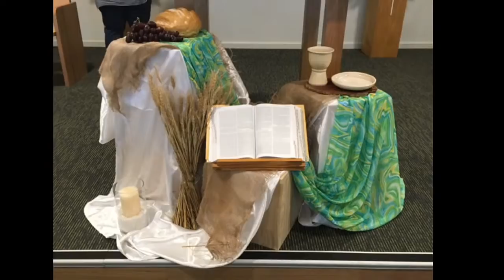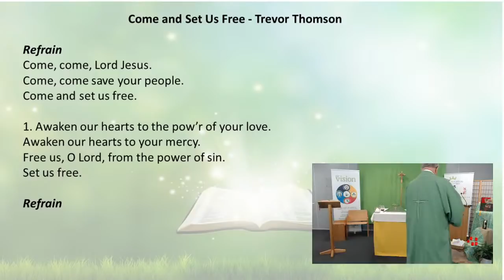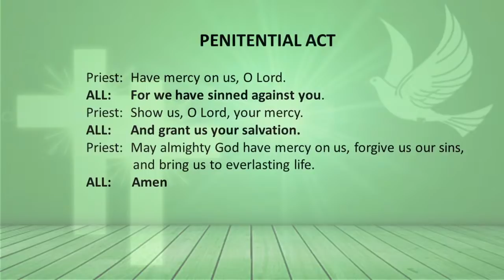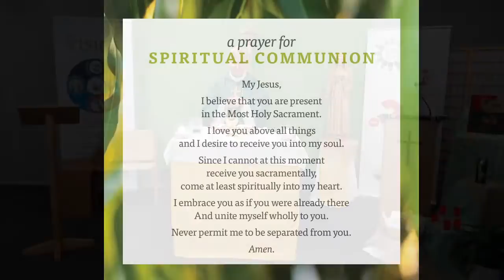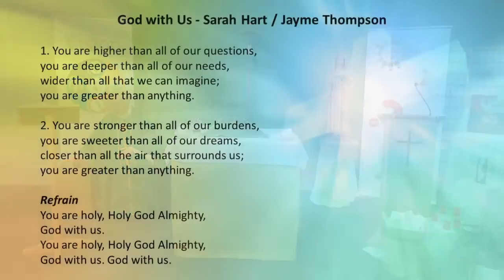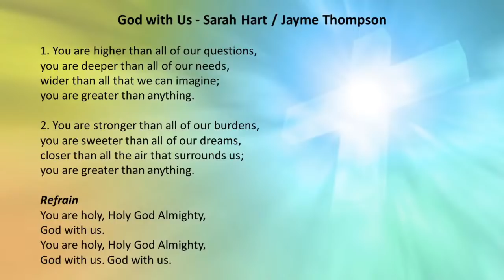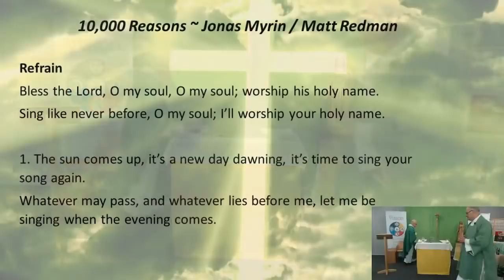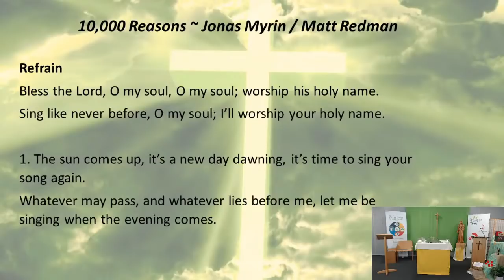MASS ON DEMAND with Fr David Catterall - 30th Sunday Ordinary Time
Welcome to St Mary MacKillop Parish's MASS ON DEMAND. Thank you for joining us! We are a Catholic parish with a purpose and a vision: to form missionary disciples of Jesus Christ who joyfully live out their faith and share this with others by embracing, serving, nourishing, and by responding to the needs of our neighbours, wherever they may be.

Words to our music can be found in a Facebook post

To make a one-off Mass offering, please go or, if you'd like to contribute more regularly, select whichever option works for you, and nominate our parish "Oran Park" here

This edition's highlights:

- To support this year’s World Mission Sunday collection, you can donate online via the Catholic Mission

-We are pleased to announce more information about the 'one off' sessions with guest speakers that will focus on topical issues of faith that inform, entertain and challenge. Our next session will be presented by Paul Power, CEO of the Refugee Council of Australia. Please join Paul on Thursday 29 October at 7pm, following the Zoom link here:

- We are now in the final weeks of the construction of the Southern Mass Centre Extension at Oran Park. If all goes to plan, we hope to be able to celebrate our first Masses back in the building in the early weeks of November. All offerings to support this project to extend our Southern Mass Centre at Oran Park will be gratefully received, and can be made through the ‘Your Parish Giving’ donations tab on our parish or email the Parish Office  for other gifting methods.
- If you're struggling, reach out today!

--- Permission to podcast/stream the music in this service obtained from ONE LICENSE, License Number A-705767.